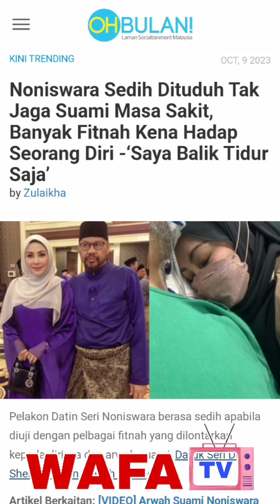Eksklusif!...Datin Seri Noniswara Sebak Tanpa Suami Di Bulan Ramadan!